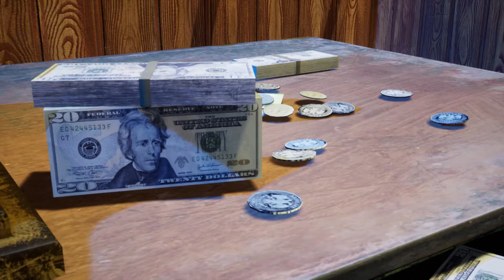peaky blinders inspired cash machine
Used software
*Autodesk maya
*Adobe substance painter
*Unreal engine
*Marmoset toolbag
*Premiere pro